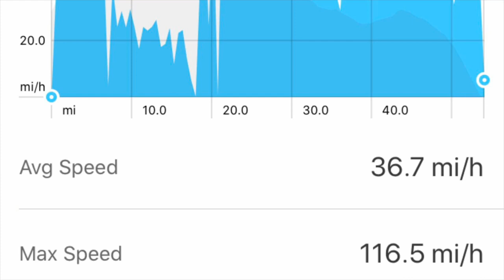KTM 690 Enduro R Top Speed (Knobby Tires)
KTM 690 Enduro R Top speed with Stock Gearing and Knobby Tires.

Measured by Garmin GPS at 116 MPH (187kph).
Speedo Reading 111 MPH (178kph)
Speedo usually 2 mph off in speed traps. Roughly 109 MPH and I've had that reading several times.